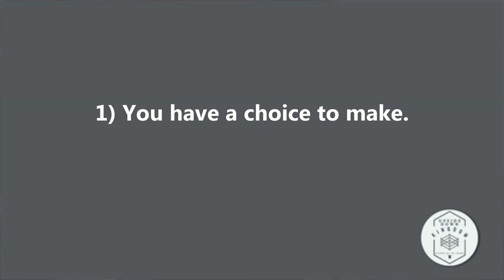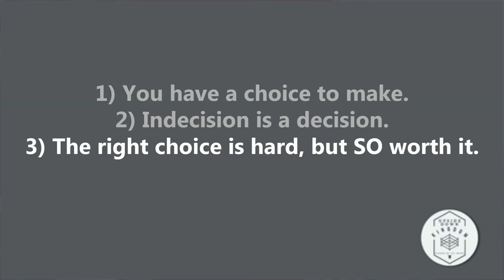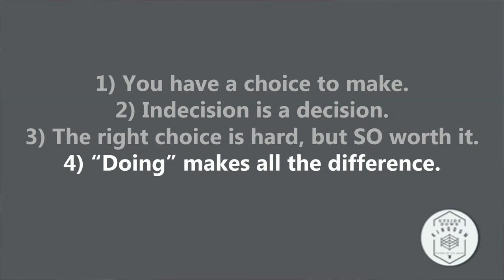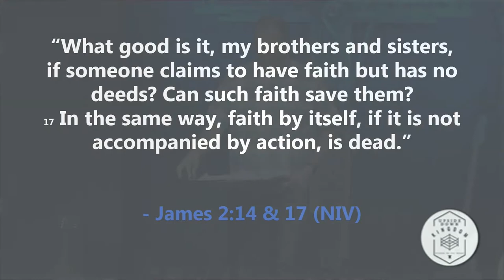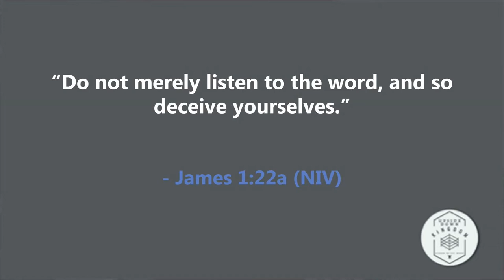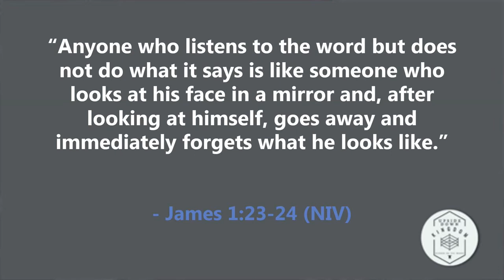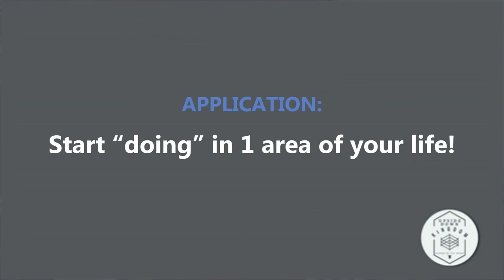3. Upside Down Kingdom - Matthew 7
Today Pastor Matt concludes our Upside-Down Kingdom series about the Sermon on the Mount.  We'll be working from Matthew chapter 7 today, and Pastor will teach about the difference between faith and works (doing) and why we need to DO.